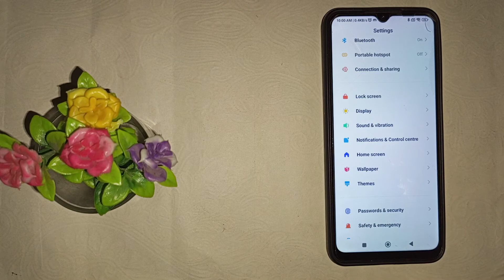How to update wallpaper in Redmi 8A